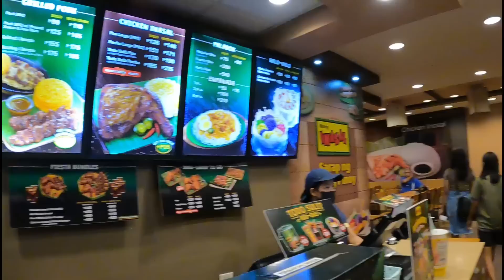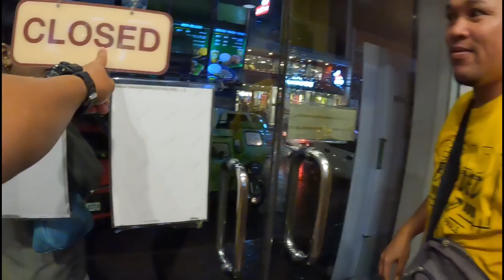SUMUKO ANG TEAM PAHUWAY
SUMUKO ANG LAHAT TEAM PAHUWAY#yoyoyo